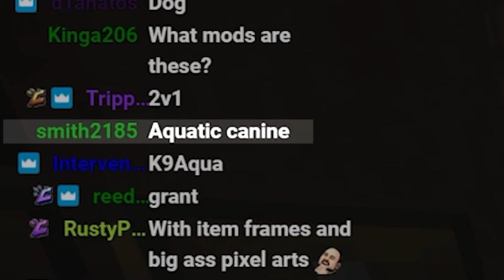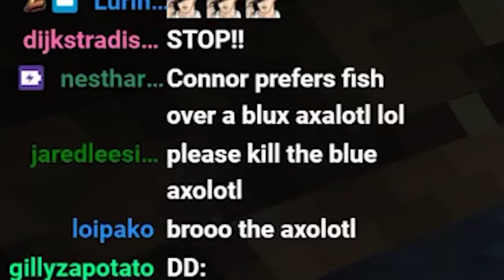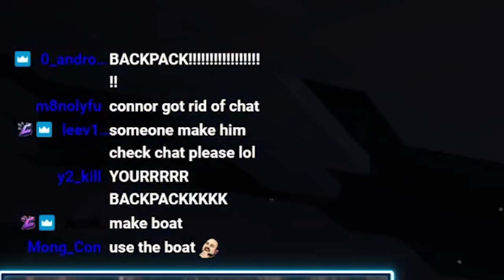Our Minecraft Diamond Challenge went HORRIBLY WRONG...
Now that I've got the hang of Minecraft, it's time to prove my god-tier gamer skills with a challenge! I'm facing off against THE vtuber, Ironmouse, in a challenge to see who can find the most diamonds in a set amount of time!